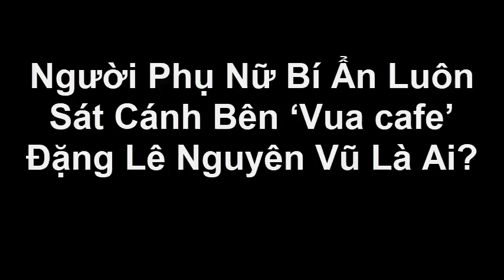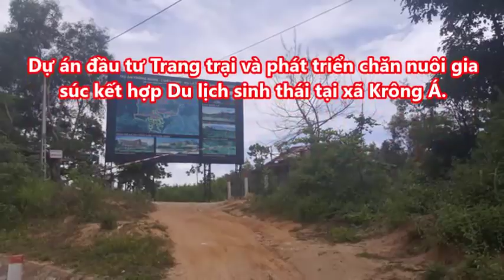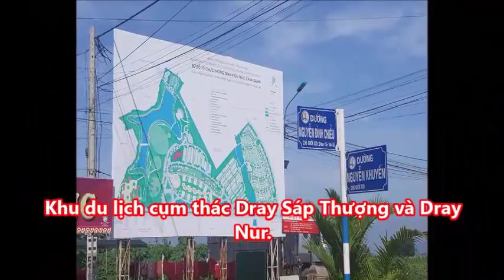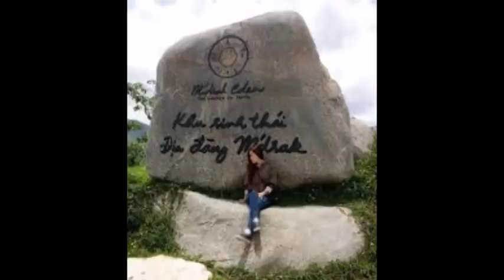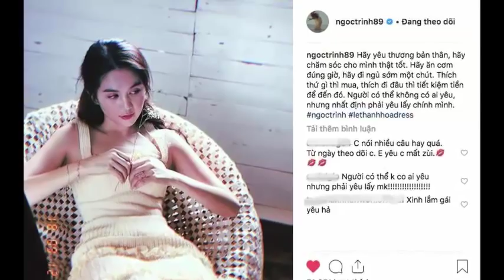Người Phụ Nữ Bí Ẩn Luôn Sát Cánh Bên ‘Vua cafe’ Đặng Lê Nguyên Vũ Là Ai? [Tin mới Người Nổi Tiếng]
Người Phụ Nữ Bí Ẩn Luôn Sát Cánh Bên ‘Vua cafe’ Đặng Lê Nguyên Vũ Là Ai? [Tin mới Người Nổi Tiếng]Tin Mới Người Nổi Tiếng. Là Kênh quy tụ thông tin mới  trong và ngoài nước. Xin hãy bấm nút "Đăng ký" để không bỏ lỡ qua những Video hấp dẫn nhất trên kênh của chúng tôi.